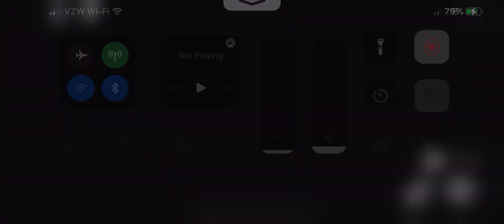Roblox: Sonic Speed Simulator Reborn: Stardust Speedway; Fake Metal Knuckles vs. Metal Sonic